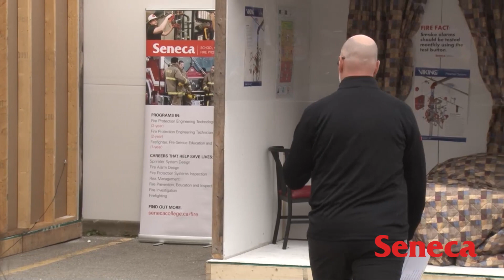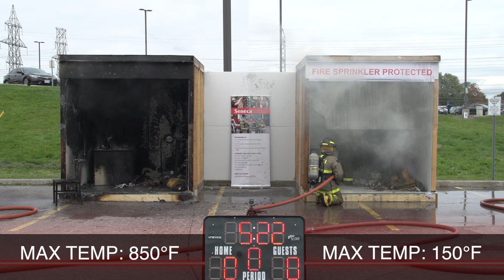SFPET Live Burn 2018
Seneca College, School of Fire Protection Engineering Technology 4th Annual Live Burn 2018. Newnham Campus.
Hosted in cooperation with Toronto Fire Service, Seneca Residence, and Seneca College.
With support from the Home Fire Sprinkler Coalition, National Fire Protection Association.
Live Burn Start 6:00, Lean video start 4:07, Alt start 2:44, Full video 0:00